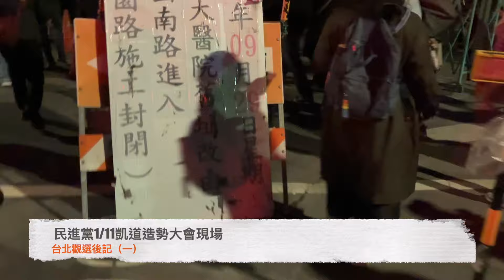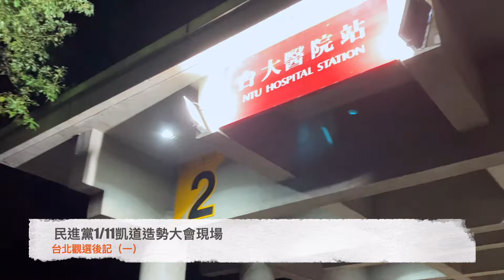台北觀選後記（一）民進黨1/11凱道造勢大會現場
全新系列《台灣新政局》正式推出，Patreon及YouTube 會員，獨家優先收看，敬請留意，多謝支持
Patreon會員Playlist